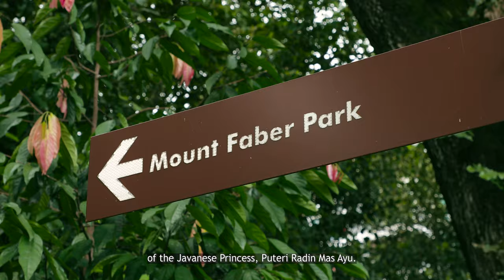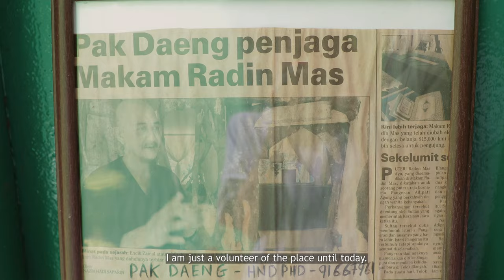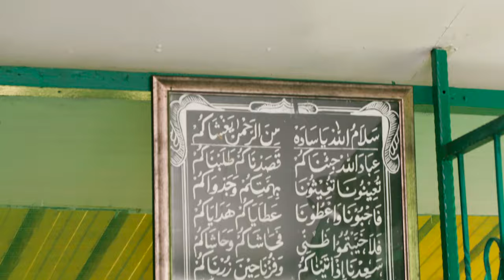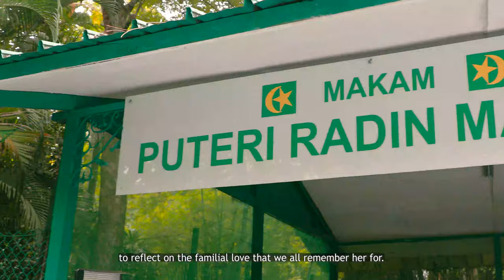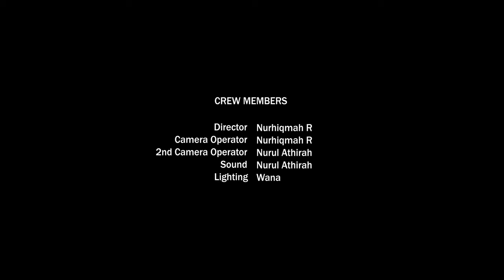Documentary | Makam Puteri Radin Mas Ayu | 2021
Hello Hoomans!!! Here is the full documentary from my school project that I have been working on. I hope you enjoyed it as much as I enjoyed making this documentary along with my crew members and friends. Do let me know what you think and of course there are a lot of things to improve on!!! A huge thanks to my crew members for making this film possible :D

CREW MEMBERS
▶︎ Director & Camera Operator - Nurhiqmah R
▶︎ 2nd Camera Operator & Sound - Nurul Athirah
▶︎ Lighting - Ridwana

GEAR USED:
▶︎ Canon 5D Mark IV
▶︎ 16-35mm Lens
▶︎ 70-105mm Lens
▶︎ Sennheiser  Lapel Mic
▶︎ Spash LED Light

SOFTWARE USED:
▶︎ Adobe Premiere Pro
▶︎ Canva